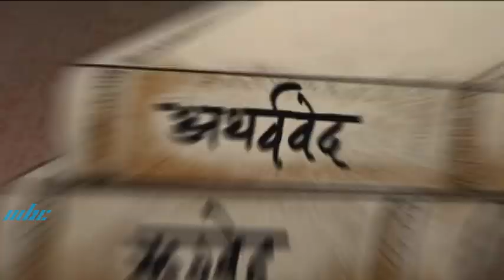Ved Ki Shikshaein Teaching of The Vedas 04 Avril 2022